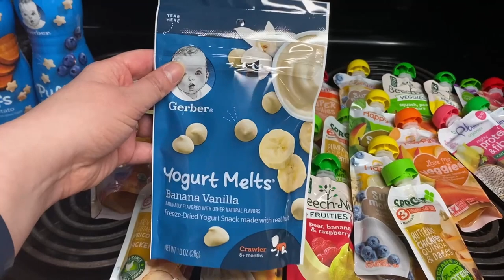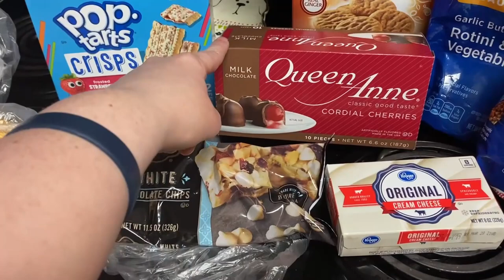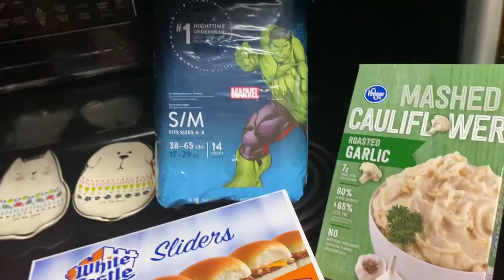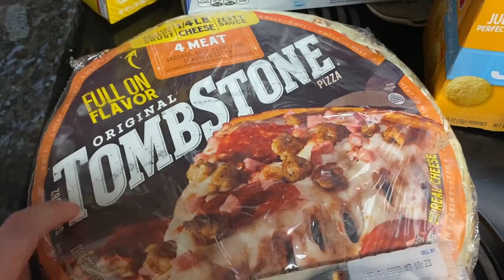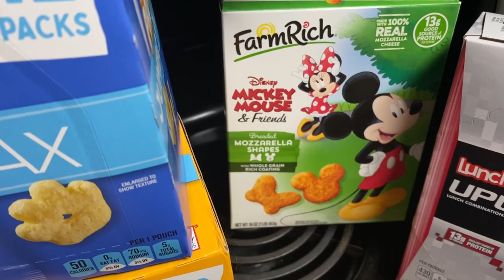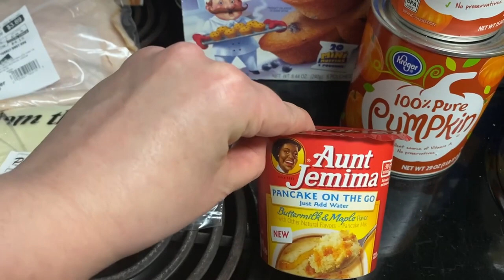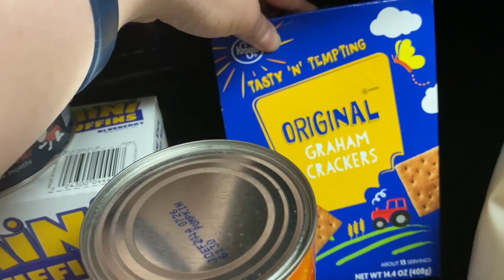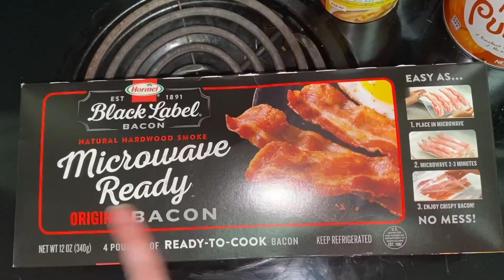Kroger Grocery Haul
Here is another (not so healthy) grocery haul from Kroger.  I bought some snacks and lunches for James, food for Hannah, sandwich stuff for David, things to make dessert with, Christmas decorations and more!